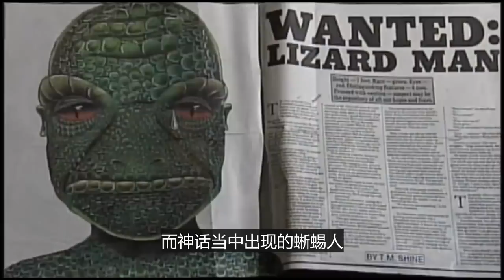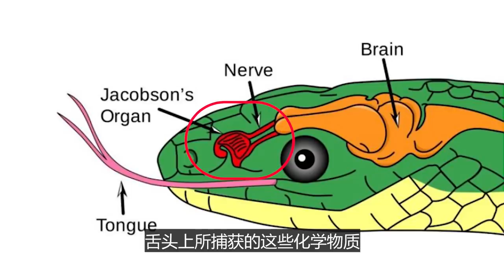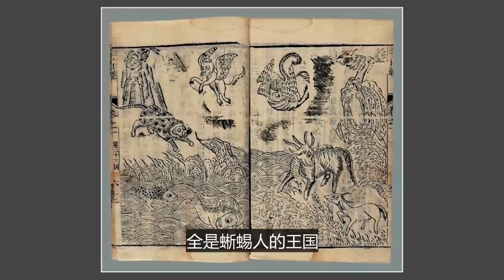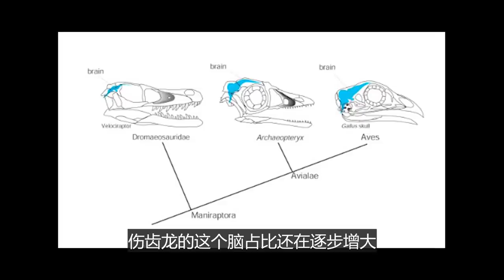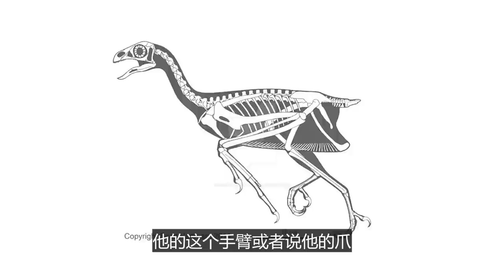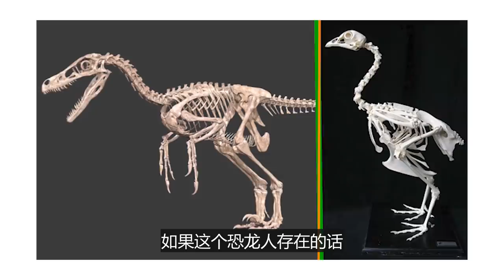進化了6500萬年，他們的科技水平已經遠超人類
上期視頻提到美南卡的幾起蜥蜴人襲擊人事件，這裏的蜥蜴人與神話中不符 ，無腦攻擊的它們更像是低智商的猛獸，而非神話中出現的，被認爲，擁有超過人類智商和科技水平的蜥蜴人.

【相关链接】